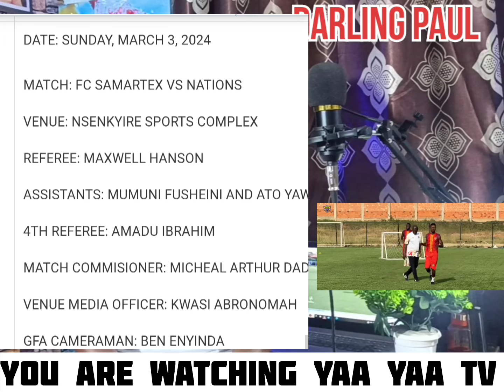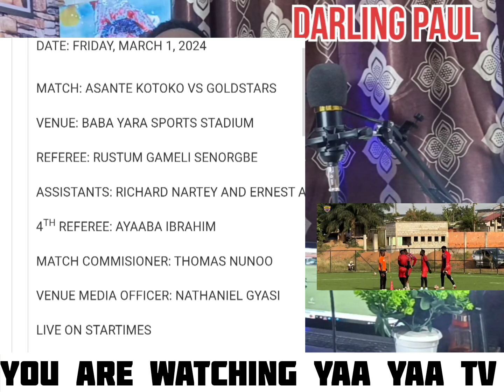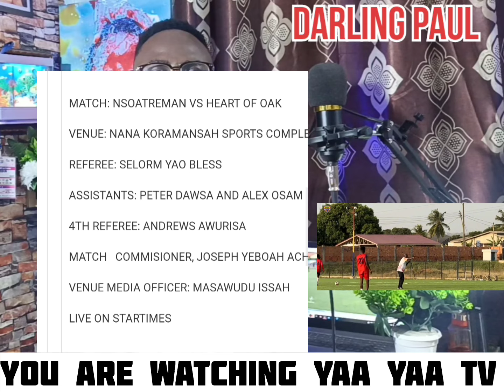HEARTS OF OAK🌈 TRAINING TODAY..COACH OUTTARA WANTS HAMZA GOAL KING..STEPHEN APPIAH,DAN QUAYE..REF